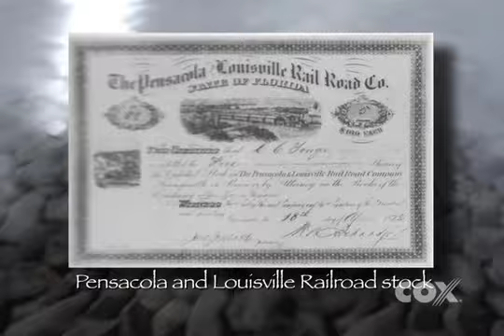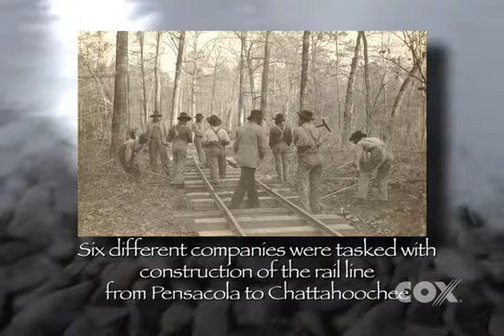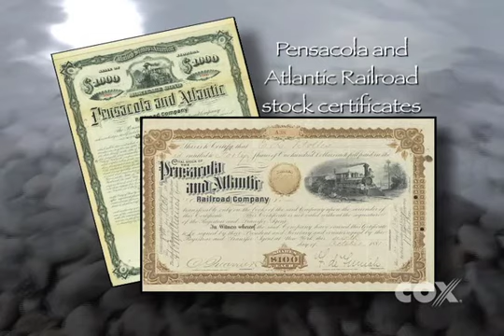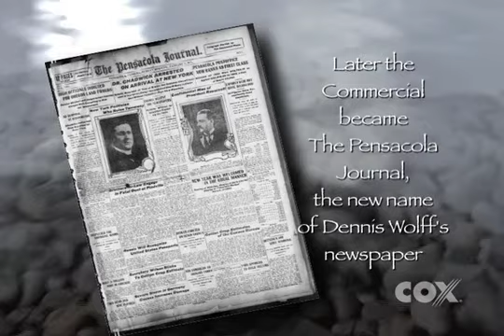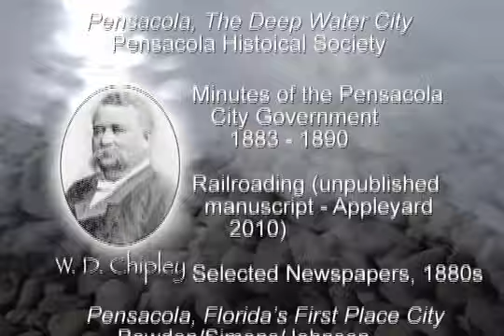RPHCh29Ep10WDChipley.mp4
Reflections of Pensacola History, Chapter 29 Episode 10 Prominent Pensacola Citizens, W.D. Chipley, businessman, railroad magnate, city councilman